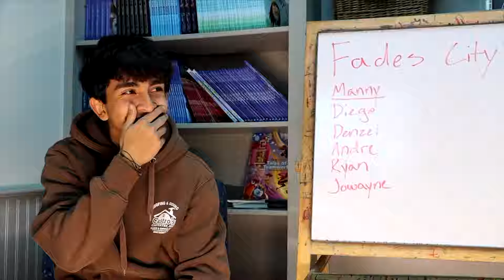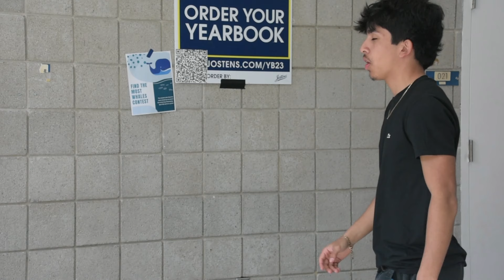Whaler Word Episode 14